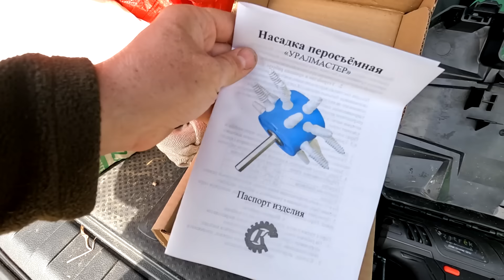ОХОТА на гуся. Гусиная СТОЛИЦА. Живем в ПАЛАТКАХ. ТЫСЯЧИ гусей.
Действия разворачиваются в Карелии, город Олонец.
Весенняя охота 2024 на гуся.
Данное место славится огромным наличием гуся. Здесь сходятся все гусиные коридоры. Такого большого количества гусей я не видел еще нигде. Здесь его тысячи тысяч.
Охота получилась очень интересной и результативной. В видео показываю, как мы жили в полях, готовили еду, быт и естественно охоту с красивыми выстрелами и налетами.